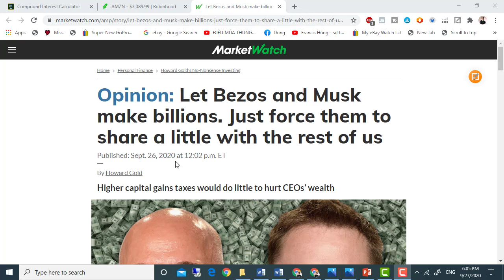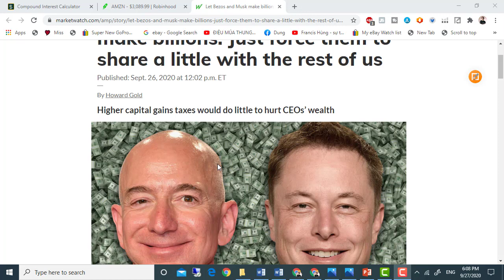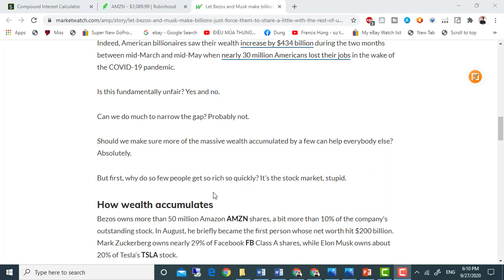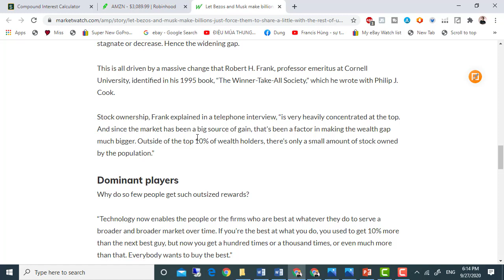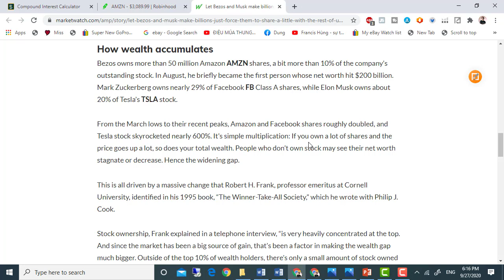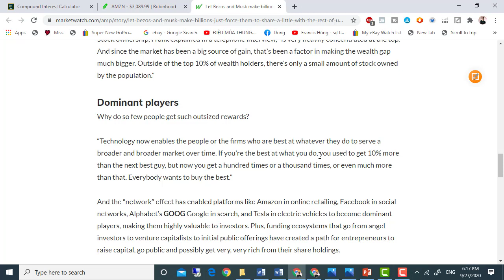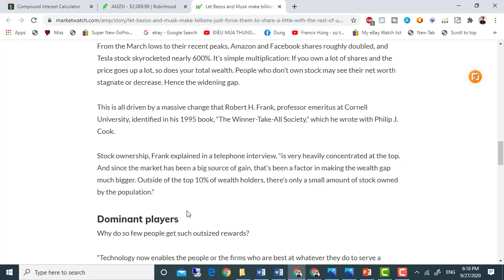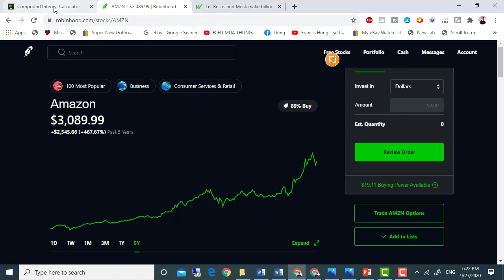Làm thế nào Jeff Bezos, CEO Amazon kiếm 13 tỉ dollars trong 1 ngày!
-LINK FACEBOOK